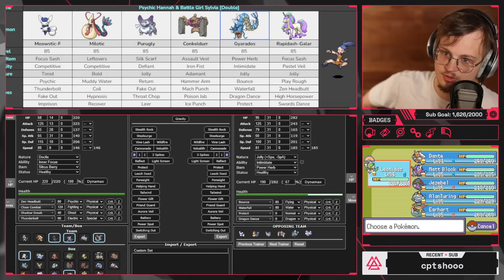A Fatal Mistake In The 7th Gym | Pokémon Run & Bun